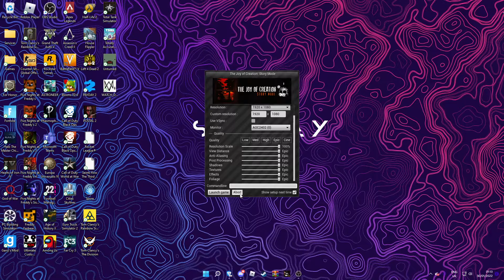Joy of creation coz why not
i get analed multiple times